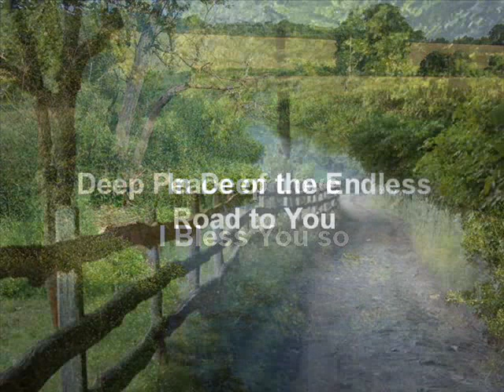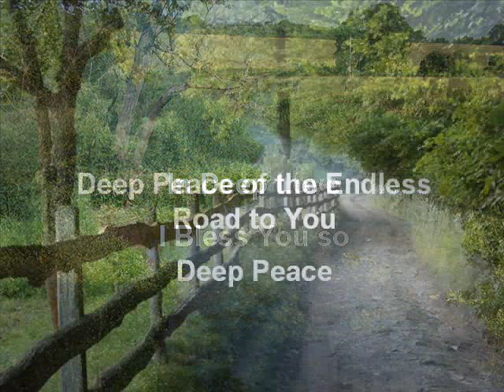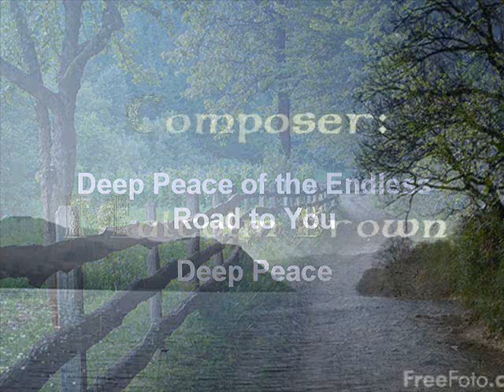Deep Peace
My new music setting for the beautiful traditional Celtic Blessing "Deep Peace". Vocals 'sung' by Vocaloid Miriam.